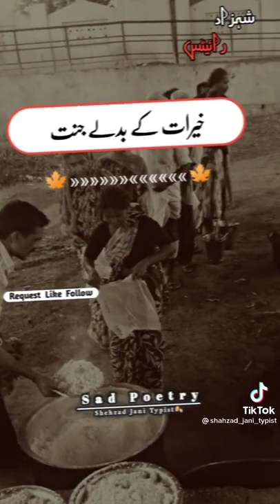Roze kay badli main Allah meliga